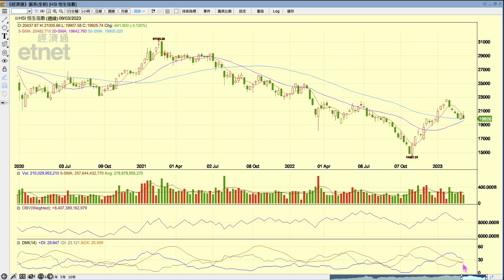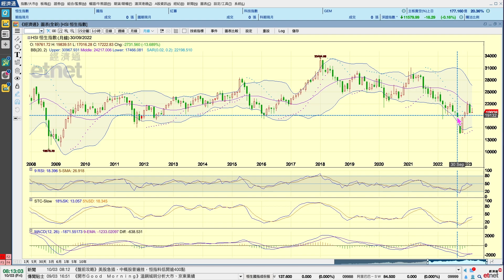2023-03-10｜【港股市前分析 (節目精華)】梁業豪：近日跌幅較預期為大｜投資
港股近日跌幅較預期為大，令(b)-b浪正在運行中的可能性變得較早前為低。今天恒生指數的收市位須高於20007 / 19783，否則，下周依然會是淡友的天下。此外，港股現有三個較大機會成為事實的後市發展模式，稍後我會於「港股即市錦囊」內告知大家。

00:00 節目開始